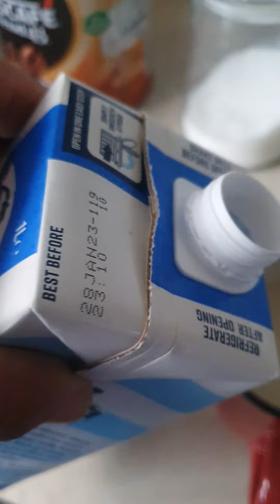dobro jutro ljudi kuha se kafa 17 May 2022